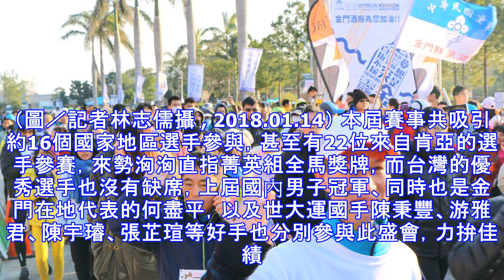路跑／無畏9度低溫 金門馬拉松熱情開跑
「2018金門馬拉松」14日上午7點於金門大學展開競賽組賽事，儘管氣溫僅約9度左右，依然不減所有參賽跑者的熱情，包括世大運國手陳秉豐、游雅君、陳宇璿、張芷瑄，以及我國馬拉松好手何盡平在內，共有約7200名熱愛挑戰自我的跑友一參與這一年一度的路跑盛宴。 已堂堂邁入第11年的金門馬拉松在國際已享有高知名度，並享有馬拉松總會以及（AIMS）以及國際田徑總會（IAAF）認證，近年來無論國內外好手都爭相挑戰，參賽名額幾乎在開放報名時便會瞬間「秒殺」。 ▲無畏9度低溫，跑者們奮力開跑。（圖／記者林志儒攝 , 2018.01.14） 本屆賽事共吸引約16個國家地區選手參與，甚至有22位來自肯亞的選手參賽，來...